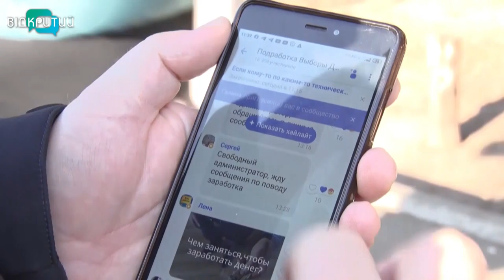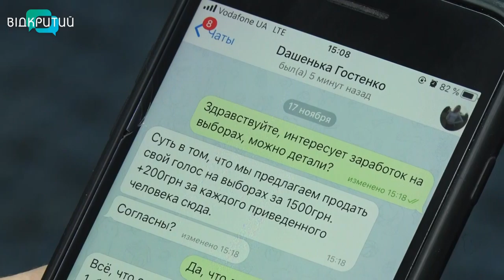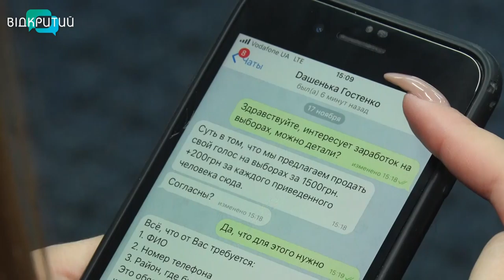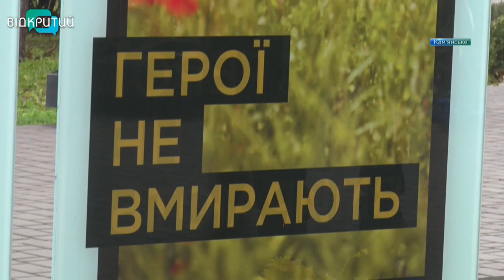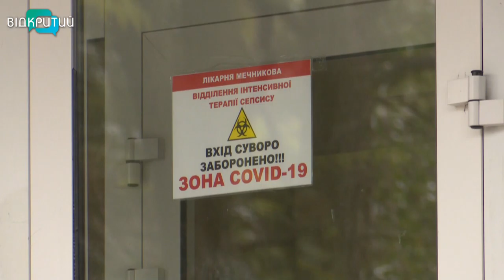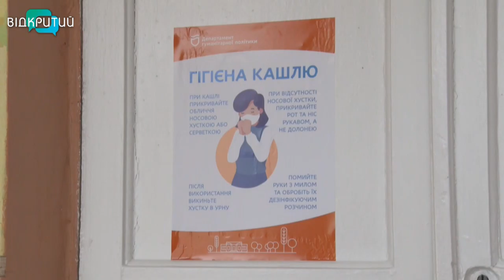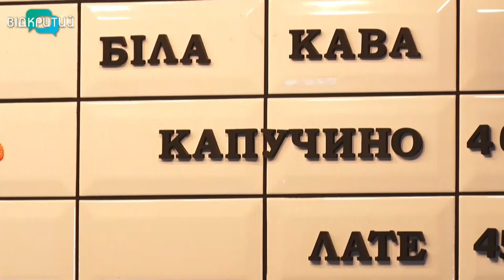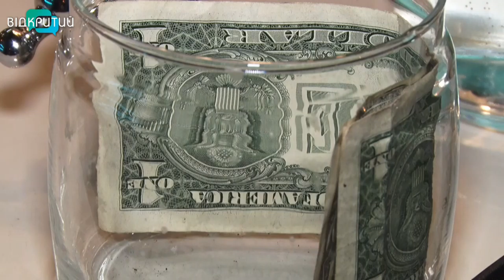Новини OPEN NEWS від 20 листопада 2020 року 20:15